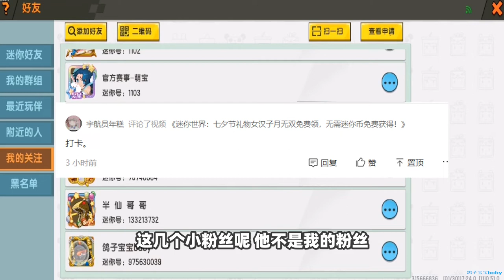迷你世界：大无畏冲云霄太贵？免费获取的方法，不要迷你豆迷你币